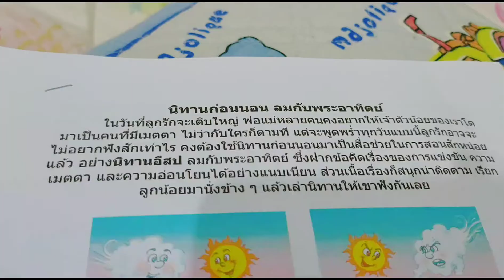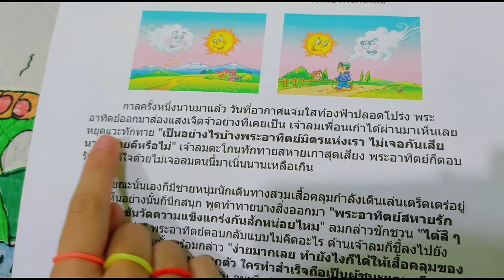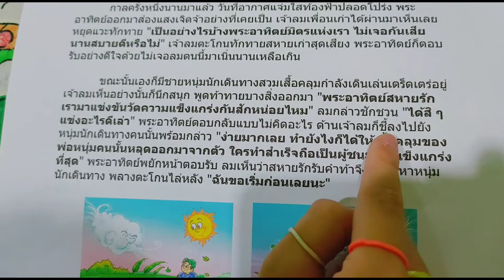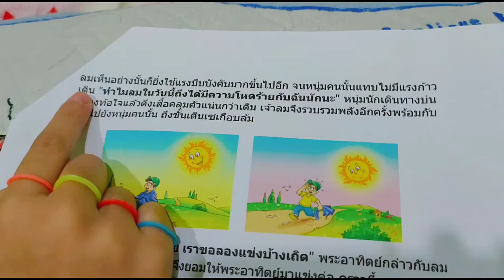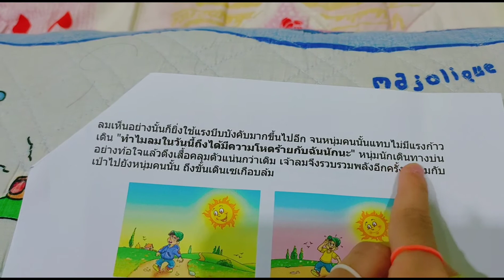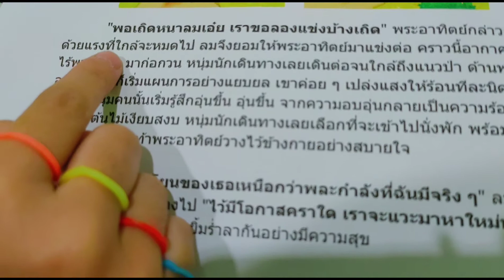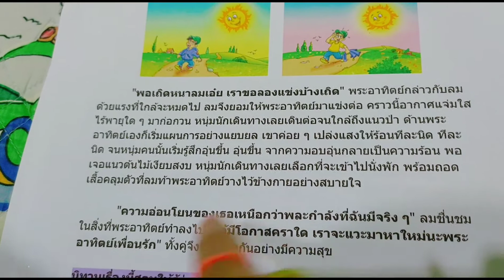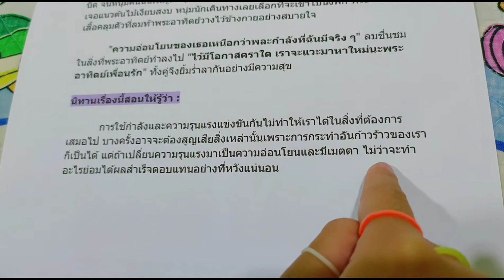ฝึกเล่านิทานเรื่อง 🌄พระอาทิตย์ กับลม🌀